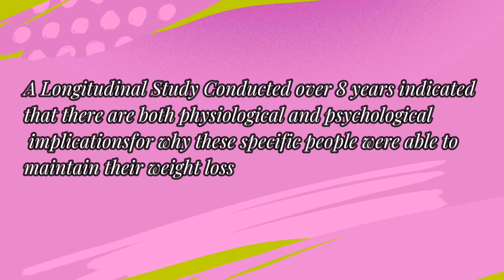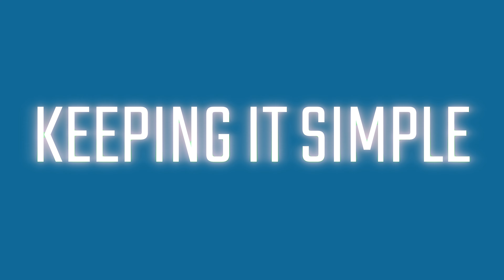How I MAINTAIN My 40 Pound Weight Loss (keep it off for good!)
Why is Maintaining Weight Loss So hard? Today i want to answer that question as well as help us to understand why losing weight is so difficult to maintain. After keeping the weight off for several years now I want to share practical tips for how to maintain your weight loss as well as share my insight on why these weight loss hacks work well for maintaining weight loss.
00:00 Introduction
00:55 Why is it so hard to maintain weight loss
02:15 How do we define weight loss success?
03:20 Exercise and Weight Loss
05:44 Food and Weight Loss
08:51 Thought Life and Weight Loss
11:19 YOUR mindset and weight loss
13:15 Final Warning

My name is Alexandria. I am a 34 year old toddler mom, therapist, and gym rat. I want to help YOU meet your weight loss and health goals by sharing my experience with you. Today we are talking about ways to stay motivated to lose weight and keep it off! I have been able to keep the weight off for over a year and I know you can do the same!

Whoop:
(using my link will give me a free month as well as you a free month) no pressure
Get a free WHOOP 4.0 and one month free when you join with my